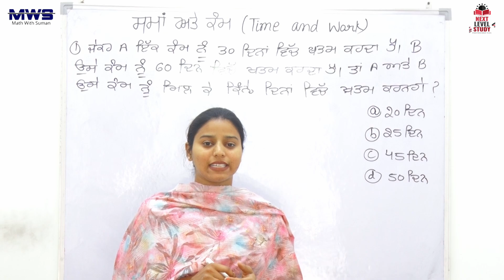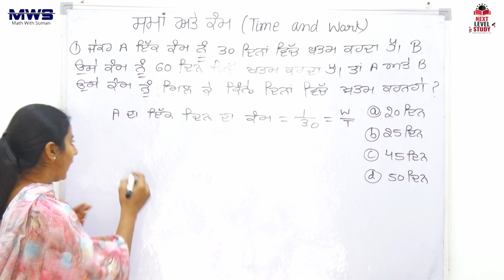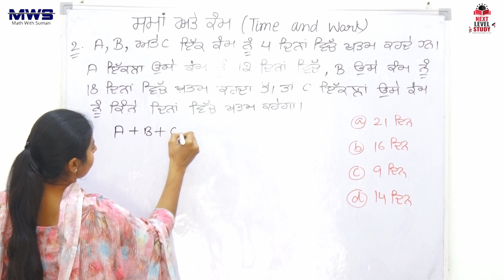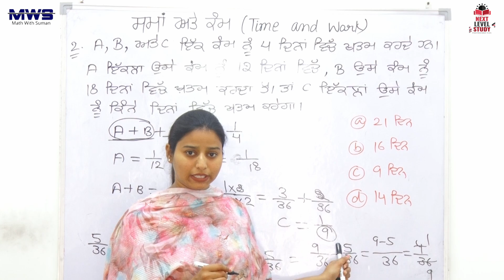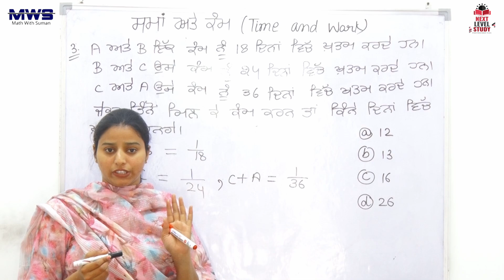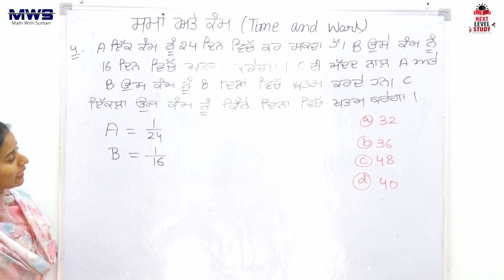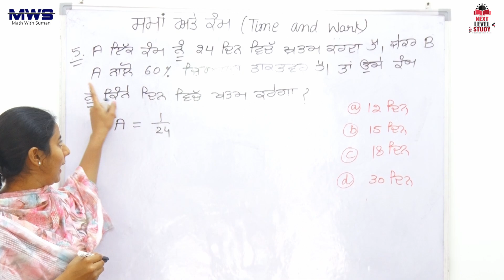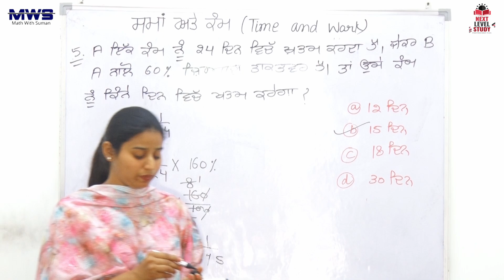Time and Work Short Tricks/Problems | math Class 20 | ਸਮਾਂ ਅਤੇ ਕੰਮ ਵਾਲੇ ਸਵਾਲ For All Punjab Exams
Math For All Competitive Exams
Time and wrok
Time and work in punjabi
Time and work math in punjabi
Time & work
Time and work for all Punjab exams
Time work full chaptar
time and work short tricks in punjabi
Work and Time Questions
work and Time Questions with easy tricks

ਧੰਨਵਾਦ 🙏🙏